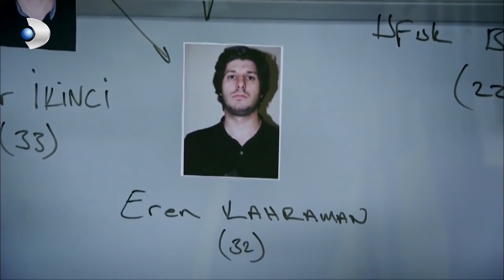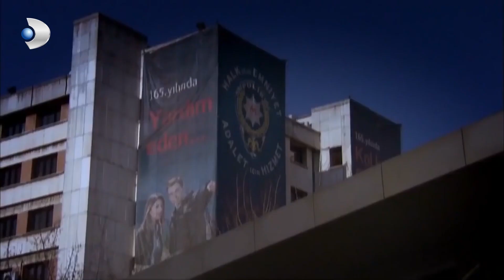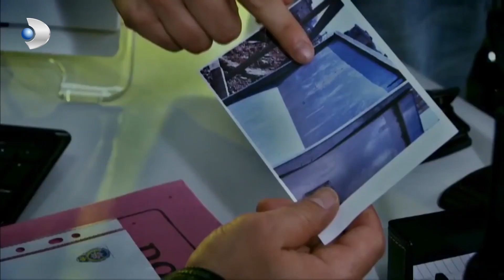Orhan İtirafı Aldı! - Kanıt 84.Bölüm